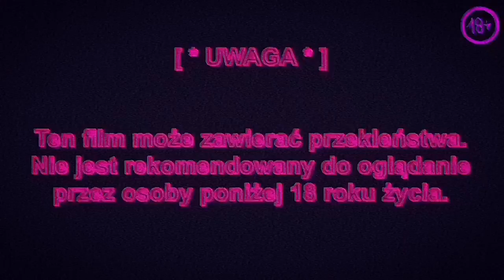Hype World Tv Vlog [ * GADKA Z JEFF’em * PYTANIA I ODPOWIEDZI. BALENCIAGI TO NAJLEPSZE BUTY? * ]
Witamy Was na naszym kanale Hype World Tv, chciałbym przedstawić VLOG
[ * GADKA Z JEFF’em * ].

VLOG jest dla mnie czymś nowym, ale chciałbym poznać się z wami lepiej. Będę wrzucał tu odpowiedzi na pytania, które możecie zostawiać w komentarzach, bądź w dm na moim INSTA, również będę poruszał różne tematy związane ze światem mody, ale nie tylko. Dajcie znać czy Wam się podoba!!!

W tym odcinku daje info  kiedy będą nowe odcinki [ * ILE KOSZTUJE TWÓJ FIT * ]
Oraz odpowiadam na kilka pytań:

1. Czy Jefim to imię czy pseudonim?
2. Czy jestem z Rosji ?
3. Dlaczego wybrałem Polskę ?
4. Od kiedy interesuje się modą?
5. Jaki jest mój ulubiony projektant ?
6. Jaki jest mój ulubiony itemik?
7. Jaki itemik chciałbym mieć ?

Akurat ten VLOG jest dla mnie dosyć ważny, bo dużo mówię o mojej rodzinie i rzeczach osobistych. W przyszłych odcinkach skupie się na innych tematach, ale chciałem żebyście co nieco o mnie wiedzieli :)

Music from LV Fashion Show 2020
Music Skate by JEF